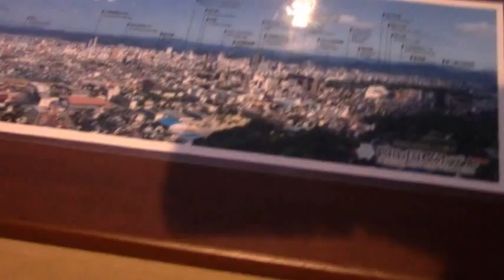岡山国際ホテルー6階部屋から岡山市内の眺望